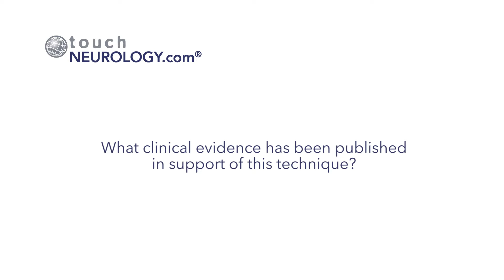MDS 2016 Stuart Isaacson Interview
Stuart Isaacson describes the advantages of the DaT SPECT imaging technique.